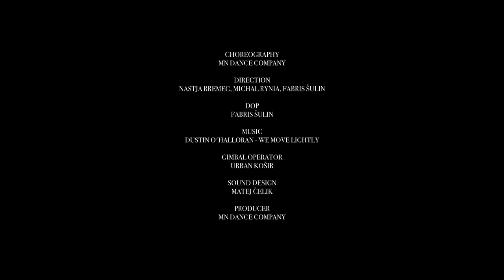Contemporary dance duet - MN DANCE COMPANY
"Love is a lot like dancing - you just surrender to the music." Long time we did not post a contemporary dance duet recorded in our favorite way - one take. We felt inspired by the music We Move Lighty by Dustin O'Halloran.

Credits:
Choreography and dance: Nastja Bremec Rynia, Michal Rynia
Directed by Michal Rynia, Nastja Bremec Rynia, Fabris Šulin
Director of photography, color grading: Fabris Šulin
Sound design: Matej Čelik
Gimbal operator: Urban Košir
Production: MN Dance Company
Location: Intra Lighting Šempeter pri Gorici
Film je nastal s podporo Mestne občine Nova Gorica.

Special thanks to Intra Lighting and Nika Furlan for all the kindness.